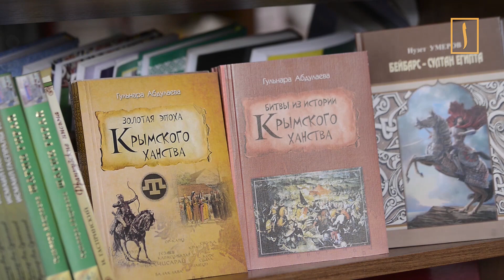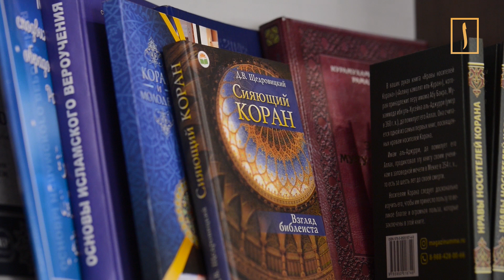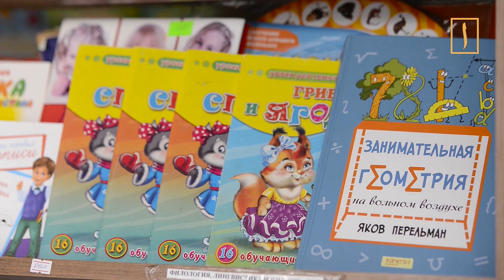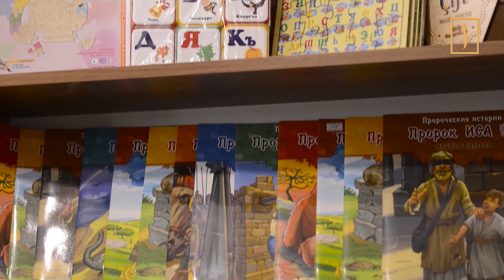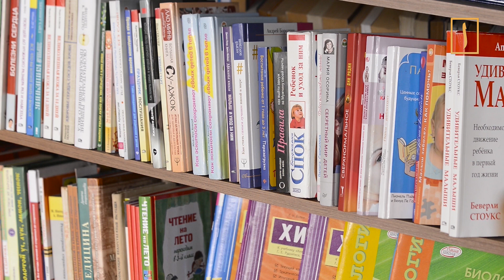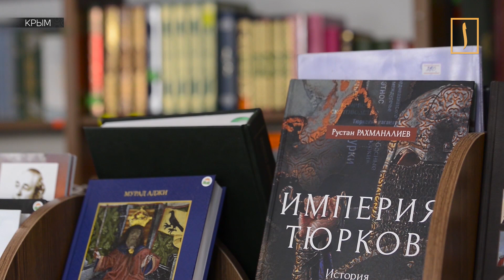В Крыму нашли разницу между цифровой и печатной формой получения знаний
Известный книжный магазин религиозной и национальной литературы празднует очередную годовщину. Директор магазина "Terciman"  Мерьем Баирова рассказывает про особенность  работы, покупателей и важность чтения в жизни верующего человека. Она также затрагивает один из самых актуальных аспектов - разницу между цифровой и печатной формой в получении знаний.